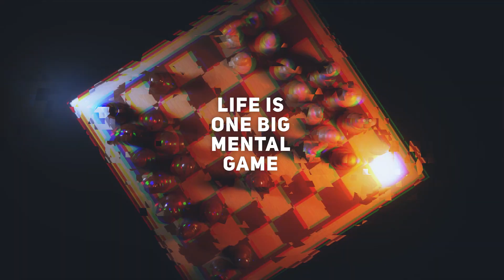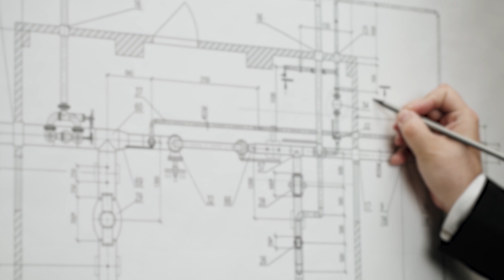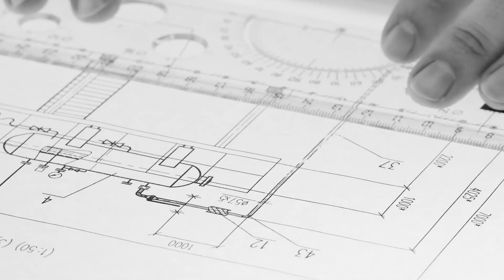The Mindset Shift That Changed My Life In 2013